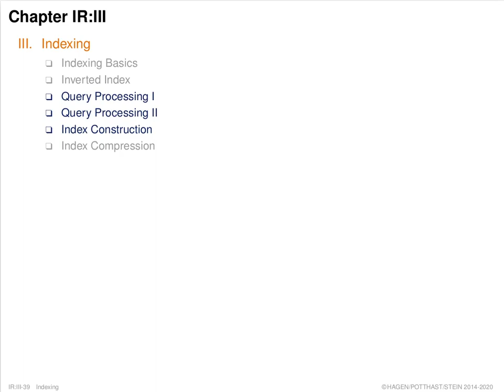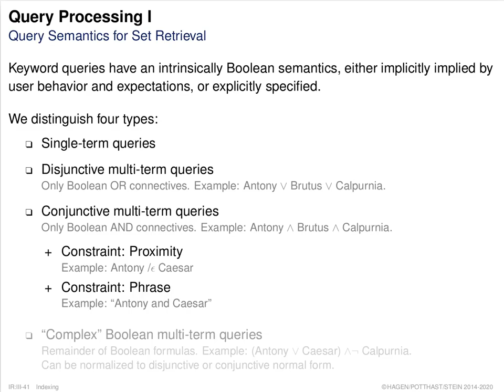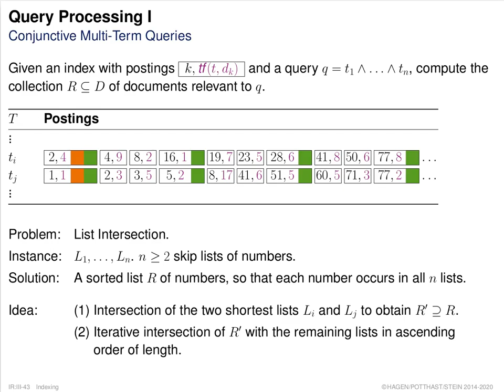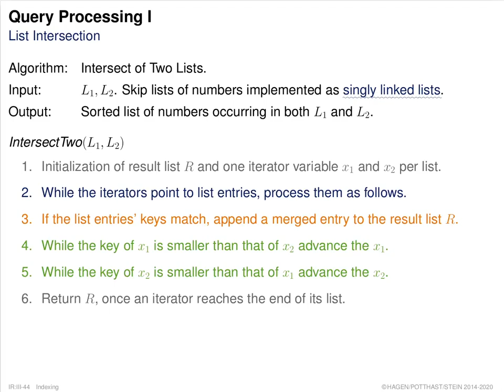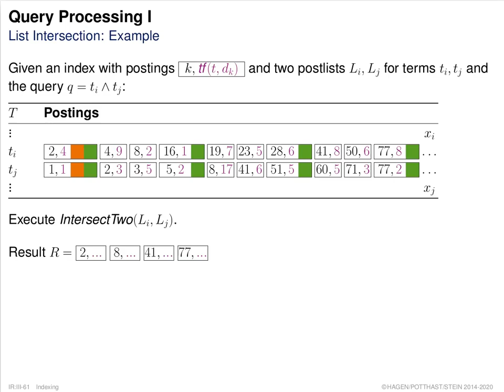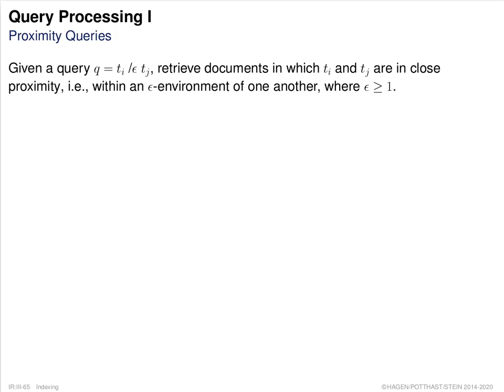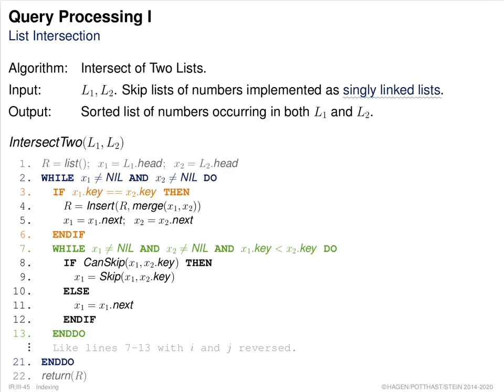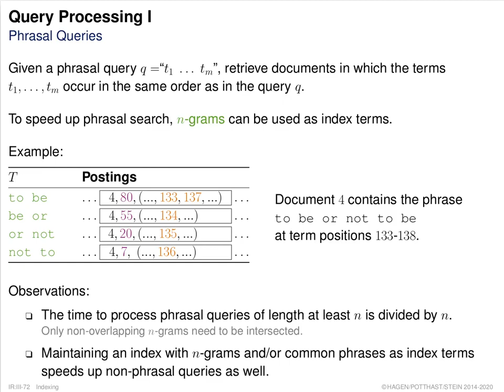Information Retrieval » Indexing » Query Processing I (017)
Part. Indexing.
Unit. Inverted Index.
Section. Query Processing I.